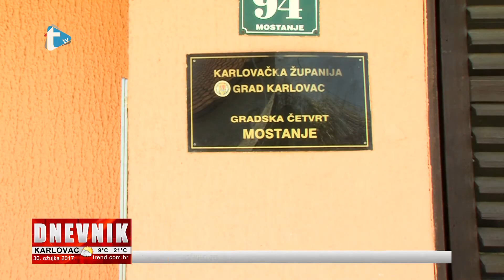Obnavlja se zgrada GČ Mostanje - prilog Trend tv - 30. 3. 2017.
Obnavlja se zgrada GČ Mostanje
projekt KAkvart
prilog Trend tv
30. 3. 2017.